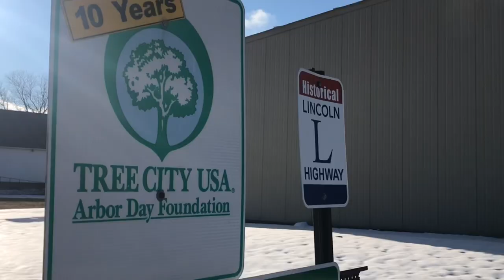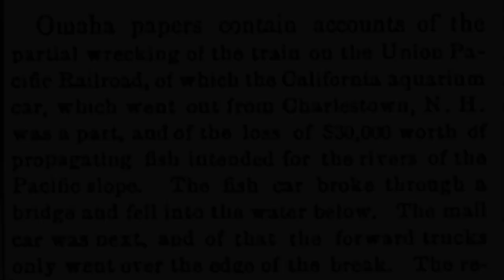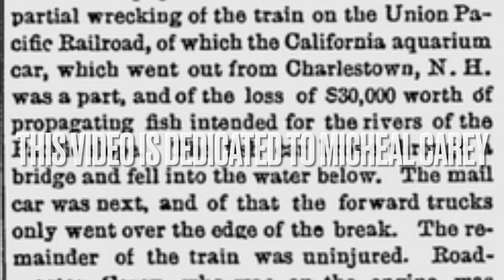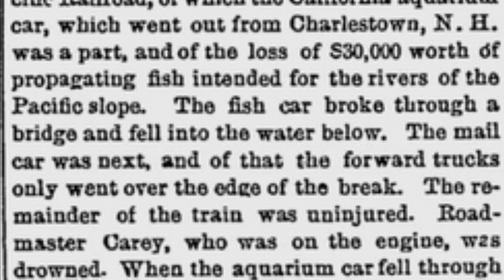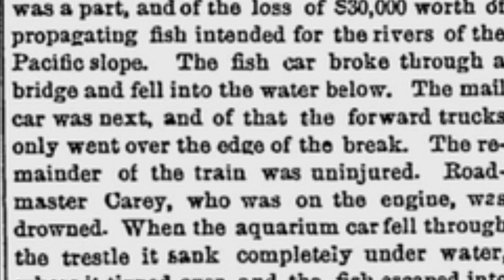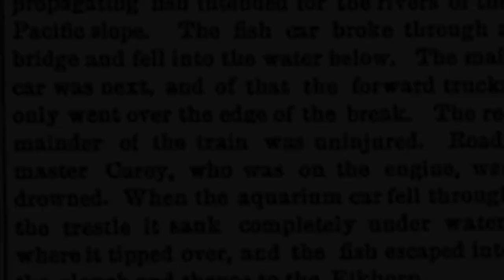The Elkhorn River Train disaster 148 years later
A special train full of fish for the California fish and game was heading from coast to coast. Meanwhile the Elkhorn River through Waterloo Nebraska was flooding. On Sunday June 8th 1873 in the late afternoon the train began to cross the trestle. It had become weak from the rushing water and couldn’t support the train. The aquarium car locomotive and a map car plunged into the River. All of the aquatic life was free. Sadly UP Roadmaster  Michel Carey drowned. He will never be forgotten. Some species lived on, some died out. Who knows if the are still down there. We will hope and pray nothing like this will ever happen again

Primary source- Omaha World Herald
Credit to @Dynamo Productions for awesome footage of steamers